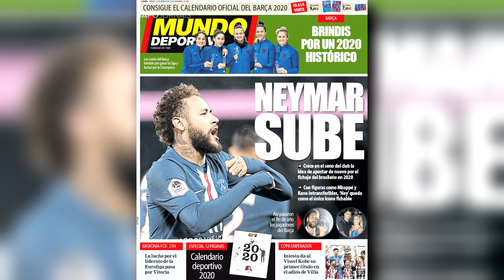NEYMAR NO BARCELONA AINDA EM 2020! ENTENDA.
AINDA EM 2020 NEYMAR PODE VOLTAR AO BARCELONA DE FORMA LEGAL CORTANDO SEU VINCULO COM O PSG E RETORNANDO A ESPANHA!